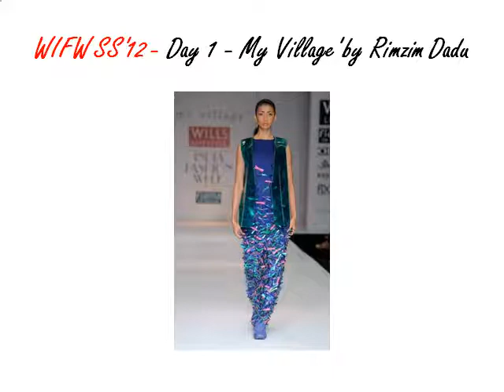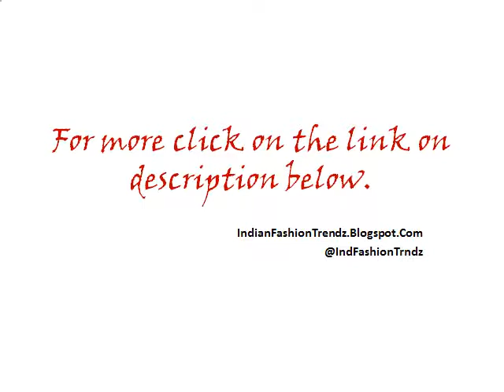Wills India Fashion Week 2011 - Day 1 - My Village' by Rimzim Dadu